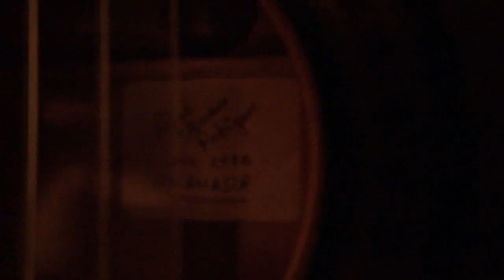Videobotschaft von Helge Schneider zu THE MECHANIC Kalter Hauch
Oktober 2013: CARTE BLANCHE von Helge Schneider im Kino des Deutschen Filmmuseums, Frankfurt am Main

THE MECHANIC Kalter Hauch
USA 1972. R: Michael Winner.
D: Charles Bronson, Jan-Michael Vincent, Keenan Wynn. 100 Min.